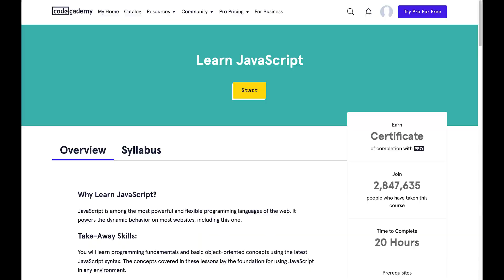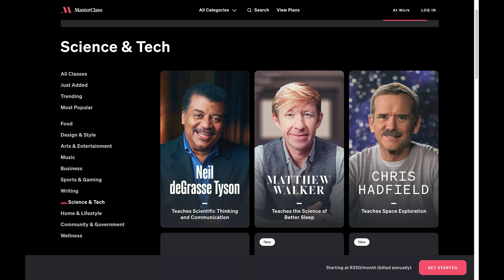Top 5 Websites For Learning New Skills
Knowledge is power, so by using these top 5 websites for learning new skills, you’ll become more powerful than you can imagine. Well, at least you’ll impress people at parties.

Have you signed up for the OTT newsletter?

Hi! My name is Sydney Butler and I’m part of the writing team at Online Tech Tips, an online tech magazine that provides daily useful computer tips in an easy to understand format. We’ll have new videos posted to the channel twice a week in which I’ll cover a wide range of tech topics, including reviews, how-to guides, tips and tricks, and lots more.

[Video produced for AKIC by @Midnyt_Cartoon]